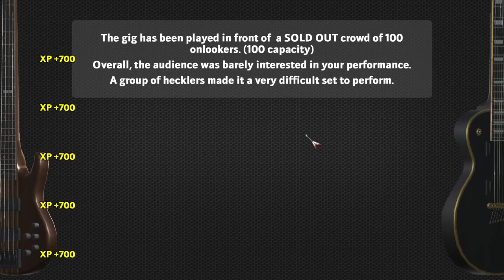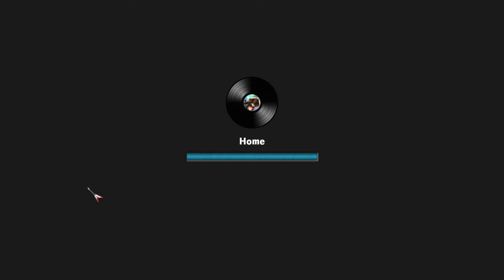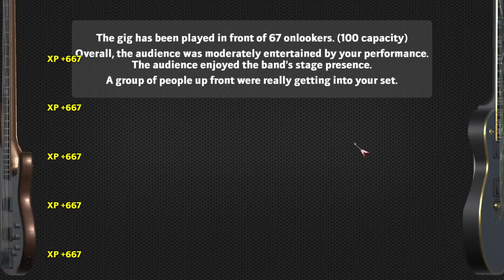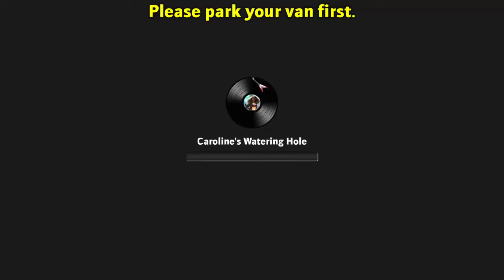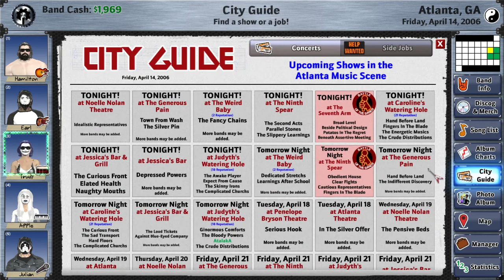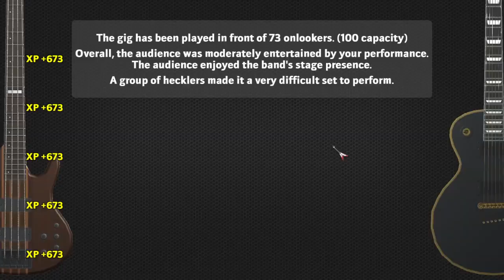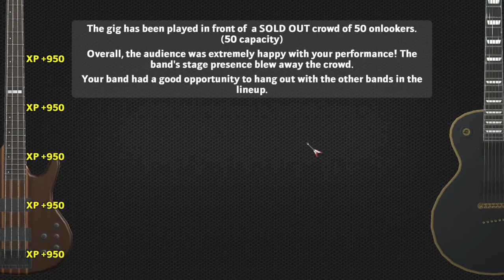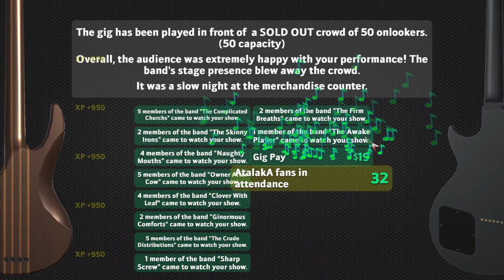Rising Star 2 | Busk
Start a band, and take on the world in this music industry simulation/role-playing game. Success doesn't come without hard work, and making connections in your local music scene is the only path to stardom.